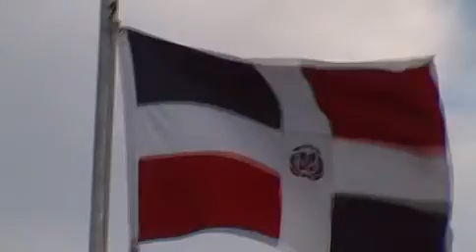PRENSALIBRENAGUA CARNAVAL NAGUA8